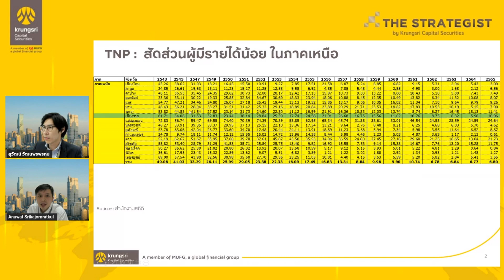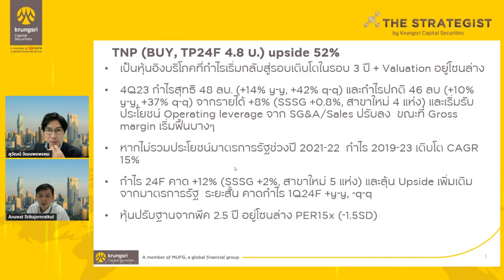TNP : Research highlight : 20 February 2024